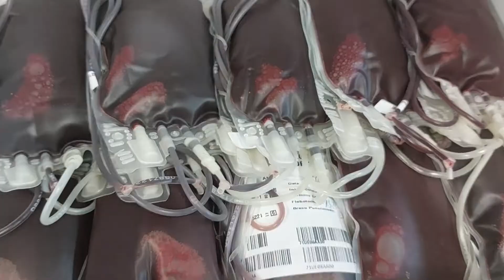HEMOCENTRO DE RIBEIRÃO PRETO REALIZA A TERCEIRA COLETA MÓVEL DE SANGUE DO ANO EM MATÃO